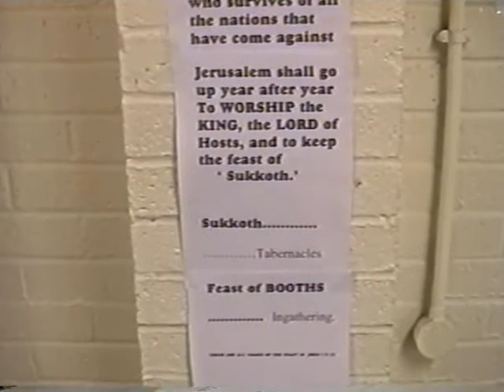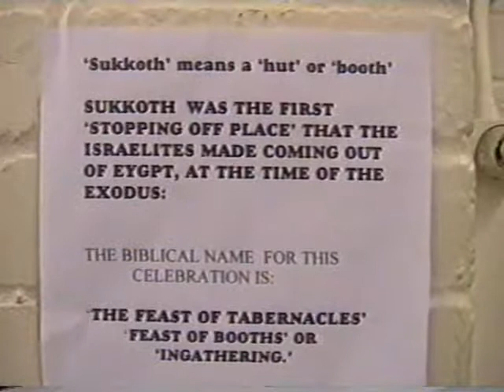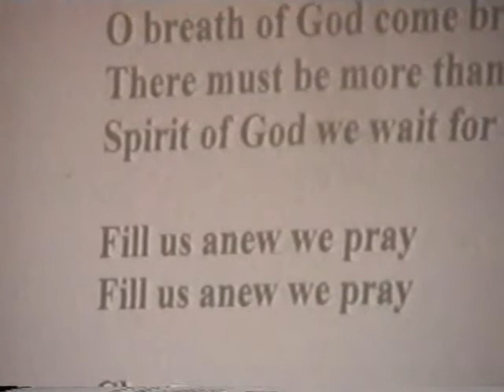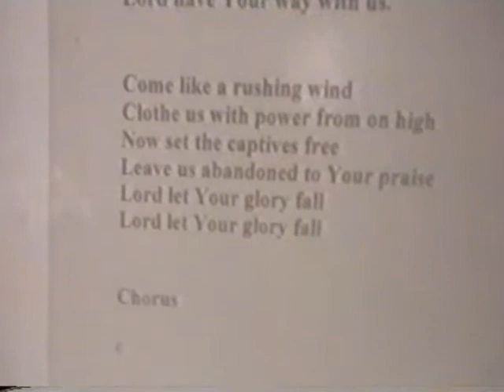Going Somewhere A Call To The Remnant Sheffield 2 October 2004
Bringing Jew and Gentile together to worship Yeshua, through Music, dance and drama.
Northern Messianic Dancers led by Ginnie White
Wild Olive Band led by Julie Jackson
Sound Engineer - Paul Davison
Venue - Philadelphia Church, Sheffield
Wild Olive tracks available for download at juliejackson.org and wildolivemusic.org
This channel acknowledges it does not own the Copyright of some songs.
See List below
Copyright -
Praise the God of Ages - Wild Olive
Micha Mocha Adonai - Paul Wilbur
Song of Ruth - Wild Olive
Psalm 126 - Steve Schneider
Hatikvah - Trad.
Lament - Wild Olive
Go Through the Gates - Barry and Batya Segal
There'll Be Victory in the Camp - Paul Wilbur
Yeshua Has Restored Me - Wild Olive
Hineh Mah Tov - Trad. Wild Olive
Covenant Song - Brenda Taylor
In These Dark Days - Wild Olive
Selah - Wild Olive
Jew and Gentile - Wild Olive
Behind the Veil - Juanita Byrnum
Consuming Fire - Petra
There Must Be More Than This - ?Tim Hughes